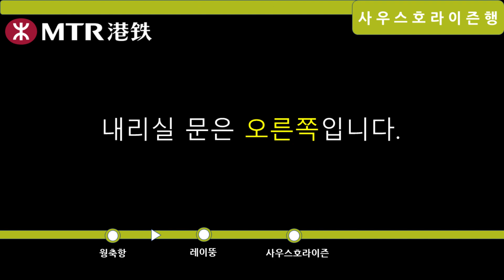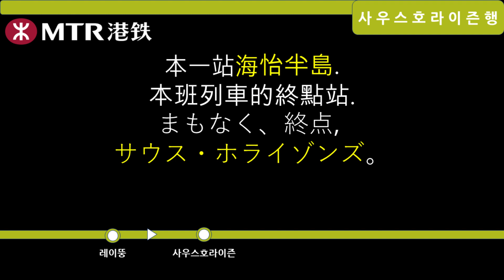MTR X Seoul Metro - South Island Line